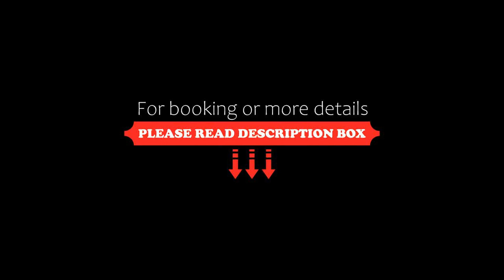The Crown Hotel, Royal Wootton Bassett, United Kingdom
About Property:
Situated in Royal Wootton Bassett, The Crown Hotel has a restaurant, bar, shared lounge, and free WiFi.
At the hotel, the rooms are fitted with a desk.
You can play darts and tennis at The Crown Hotel, and the area is popular for fishing.
Bath is 44 km from the accommodation, while Swindon is 11 km from the property. The nearest airport is Gloucestershire Airport, 43 km from The Crown Hotel.
Property Type: Hotel
Address: 131 High Street, Wootton Bassett, Royal Wootton Bassett, SN4 7AY, United Kingdom
Searching For
1. The Crown Hotel - Royal Wootton Bassett - United Kingdom
2. The Crown Hotel - Royal Wootton Bassett - United Kingdom Address
3. The Crown Hotel - Royal Wootton Bassett - United Kingdom Rooms
4. The Crown Hotel - Royal Wootton Bassett - United Kingdom Amenities
5. The Crown Hotel - Royal Wootton Bassett - United Kingdom Offers and Deals
Audio Credit:
Track Title: Subway Dreams
Artist: Dan Henig